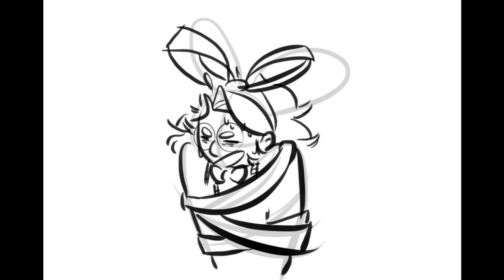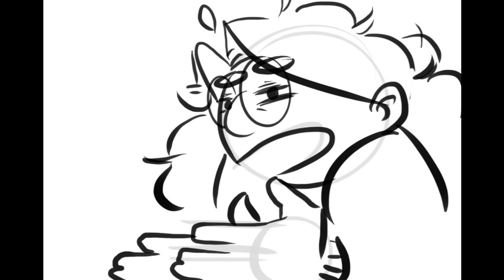The one thing - Good omens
Finished!!! I actually have more fun than I expected. Crowley just wants to watch the world burn xD

Took me two days and it's my first animation... I tRIED

Good omens doesn't belong to me obviously and neither does the comedy sketch.